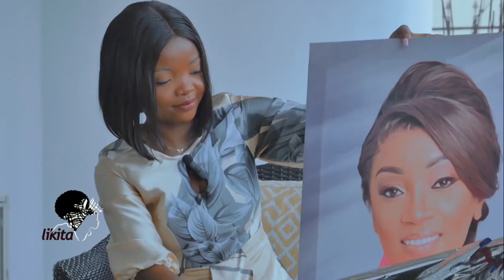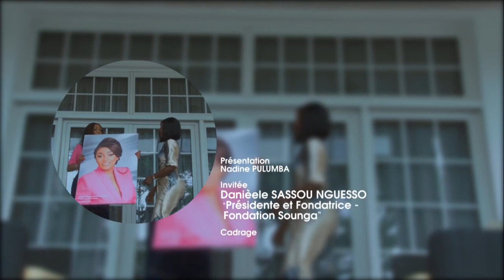INTERVIEW DE LIKITA AVEC LA PRESIDENTE DE LA FONDATION SOUNGA, MME DANIELE SASSOU NGUESSO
Danièle Sassou Nguesso évolue en tant qu'entrepreneure sociale en République du Congo. Elle est Directrice générale de la Clinique Médicale et Optique de Brazzaville, fondatrice de la fondation Sounga qui oeuvre pour les droits des femmes et Présidente d'honneur de l'association Le Petit Samaritain qui agit en faveur des orphelins congolais.